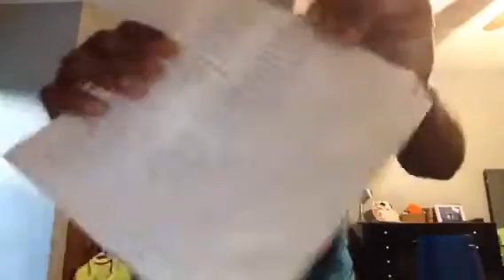Day 315 StackMatch 5/18 - 3-6-3